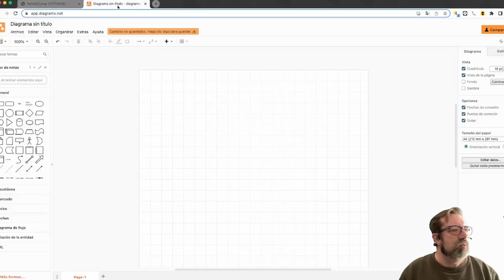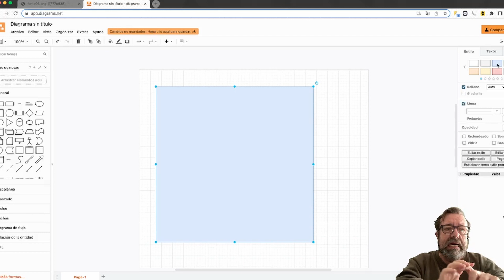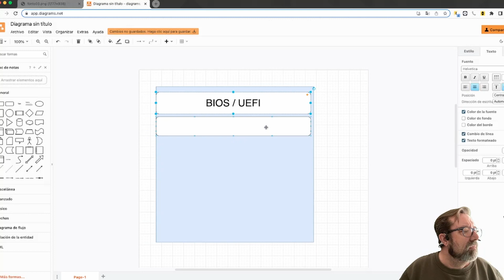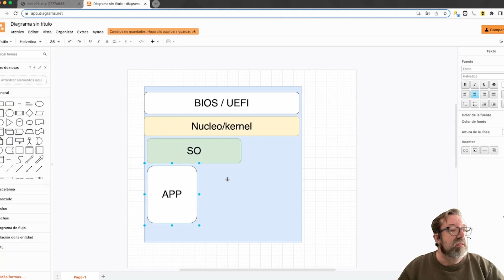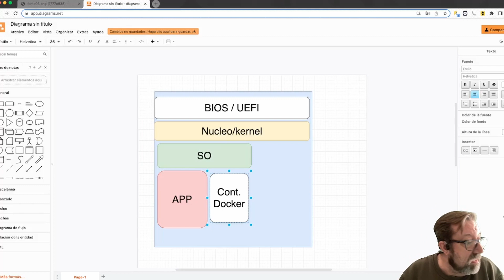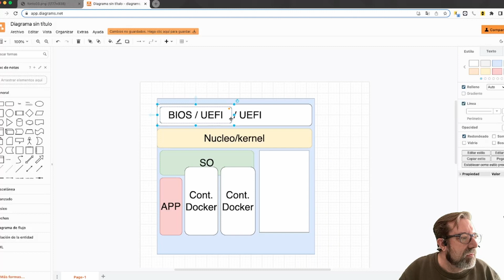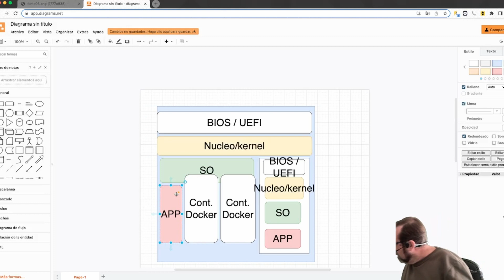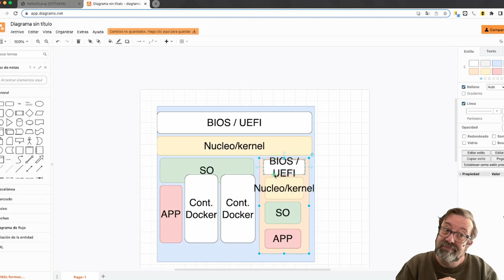173 - Aprovechar el PC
Veamos algunas ideas de cómo aprovechar mejor lo que nuestro PC nos dá